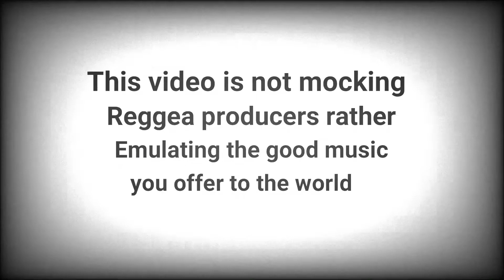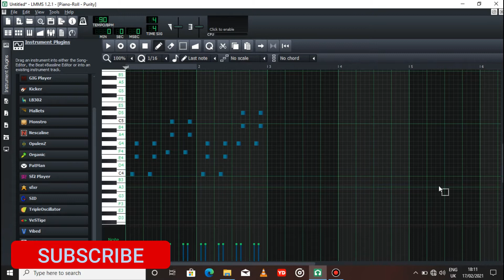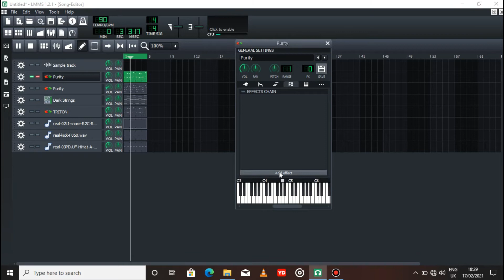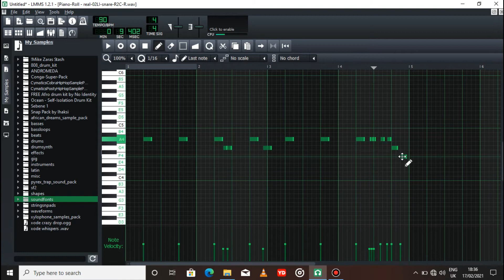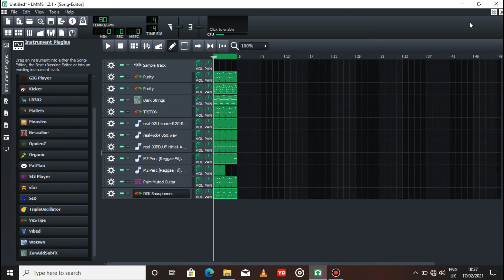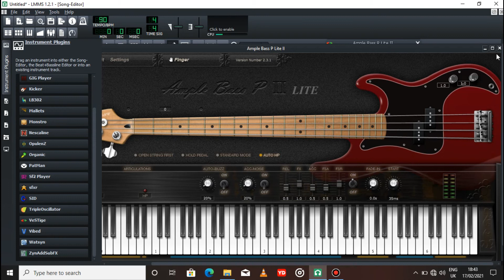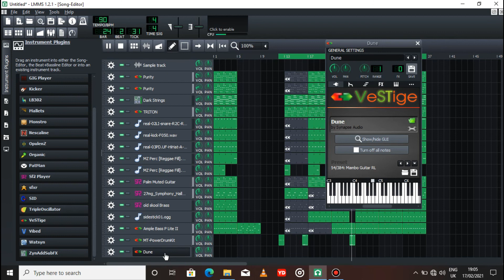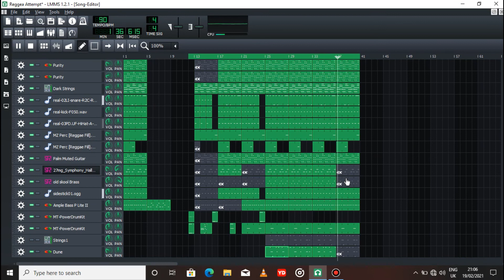HOW TO MAKE REGGEA | REGGEA TUTORIAL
hello folks
today im back with a tutorial showing u how to make reggea music without a midi keyboard, i hope you learn something
VST used;